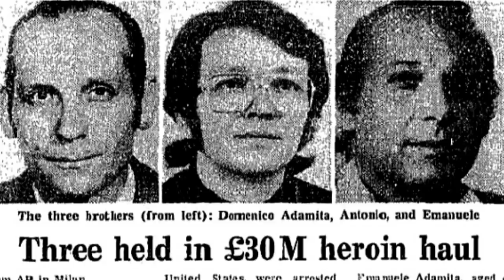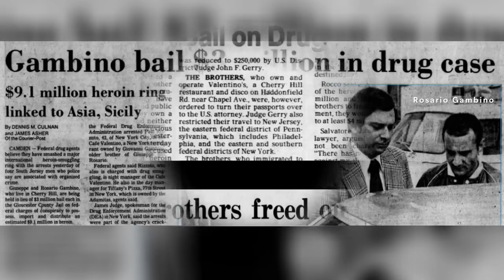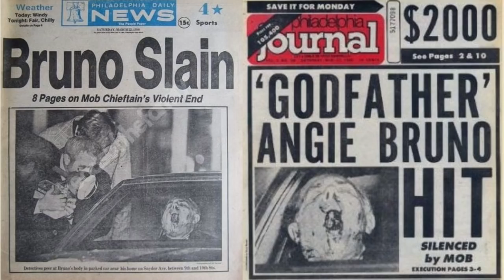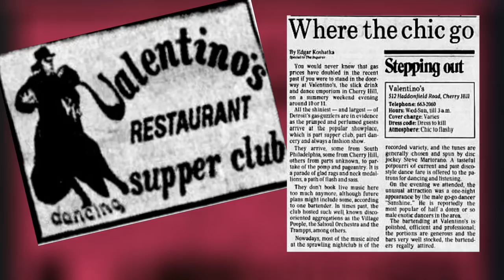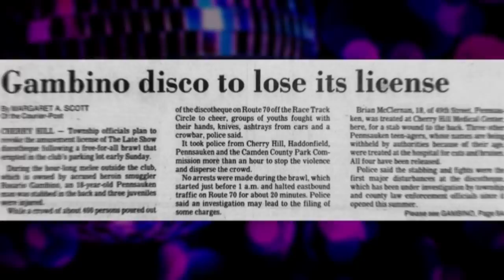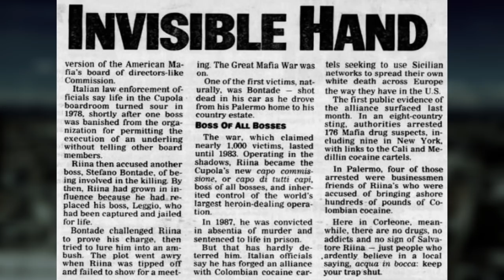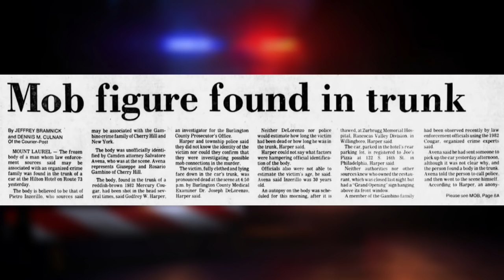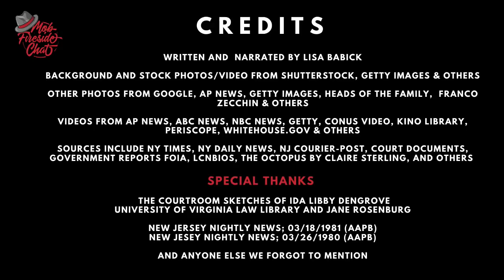John Gambino and Toto Riina Meet to Discuss the Fate of the Inzerillos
John Gambino travels to Italy to smooth the waters with the fearsome Sicilian Boss Toto Riina. Joe and Rosario face the music about their drug trafficking charges and Angelo Bruno is assassinated in Philadelphia. Part 3 of the Cherry Hill Gambino Series.

All of the stories on Mob Fireside Chat come directly from our Button Guys website. These are original stories written by The Other Guy and Lisa Babick.

to read our many, many tales about influential and little-known underworld figures.

Button Guys of The New York Mafia is fast becoming the top internet source for real mob history with an emphasis on "little-known" mafiosi who were the backbone of the borgatas.